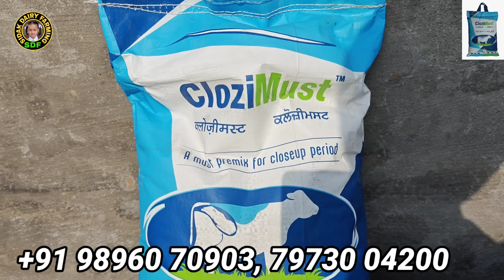ਸੂਣ ਸਮੇਂ ਆਉਂਦੀਆਂ ਮੁਸ਼ਕਿਲਾਂ ਦਾ ਇੱਕੋ ਹੱਲ "ਕਲੋਜੀਮਸਟ", Clozimust For Transition Period